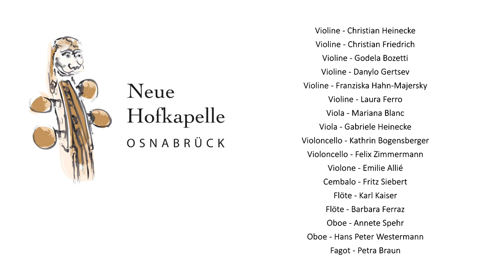Georg Philipp Telemann (1681-1767) Ouvertüre e Moll TWV 55:e3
Ouvertüre e Moll, TWV 55:e3, für 2 Flöten, 2 Oboen, Fagott, Streicher und B.c.

00:07 Ouvertüre
07:19 Les Cyclopes
10:06 Menuett/Trio
12:29 Galimatias en Rondeau
14:33 Hornpipe

Konzert vom 24. März 2019

Ausführende:
Violine: Christian Heinecke, Franziska Majersky-Hahn, Danylo Gertsev, Christian Friedrich, Laura Fierro, Godela Bozzetti
Viola: Gabriele Heinecke, Mariana Blanc
Violoncello: Felix Zimmermann, Kathrin Bogensberger
Violone: Emilie Allié
Cembalo: Fritz Siebert
Oboen: Annette Spehr, Hans Peter Westermann
Flöten: Karl Kaiser, Barbara Ferraz
Fagott: Petra Braun

Aufgezeichnet durch ww-media.eu
Kamera: Michael Gentner & Günter Wallbrecht
Tonaufzeichnung & Mischung: Michael Gentner
Schnitt: Günter Wallbrecht